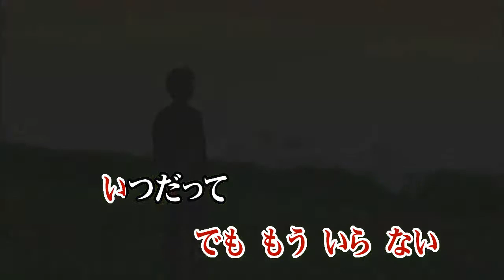Wii カラオケ U - (カバー) 染まるよ / チャットモンチー （原曲key） 唄ってみた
染まる よ
チャット モンチー